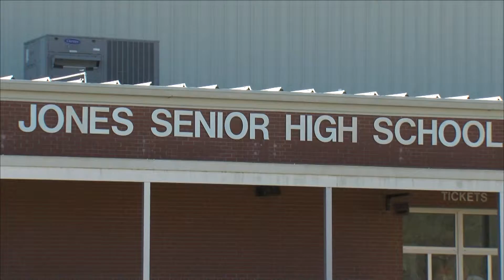Online Originals: Jones Senior HS